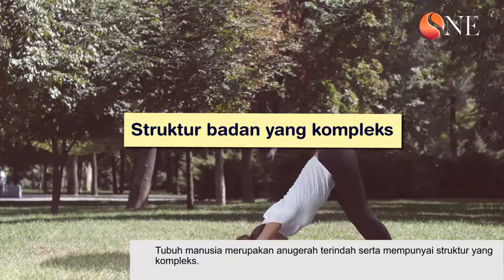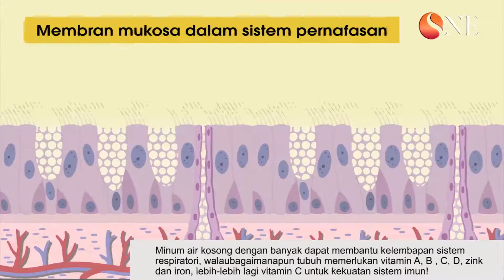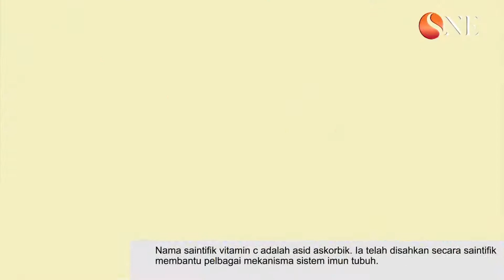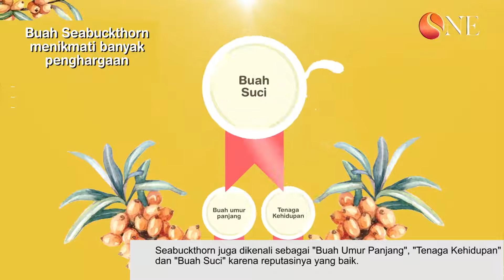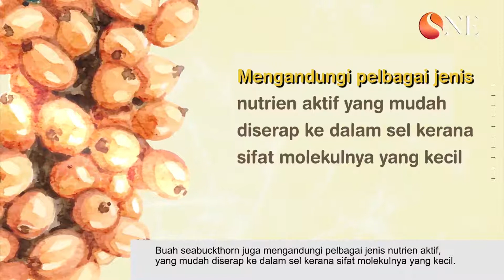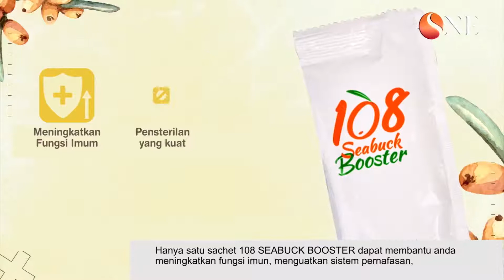Product Video 产品视频 l 108 Seabuck Booster- COVID 19 (Malay)